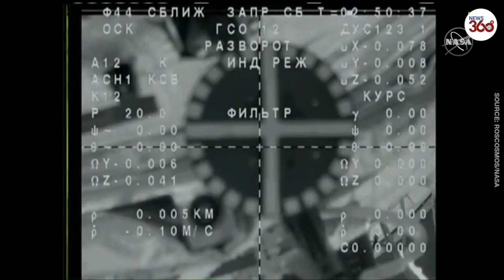Soyuz MS-20 crew comes down to Earth - News 360 Tv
The Soyuz MS-20 crew returns to Earth after a 12-day mission aboard the ISS. After the spacecraft undocked from the station, the Soyuz capsule carried Russian cosmonaut Alexander Misurkin and two Japanese space tourists to a routine landing on the Kazakhstan steppe.